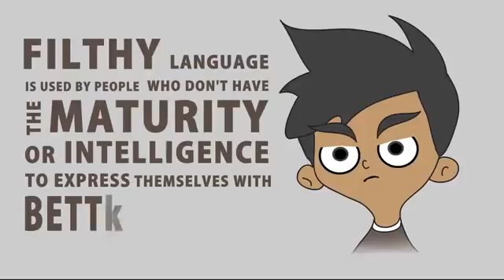Filthy Language Islamic Short Video by Ustadh Nouman Ali Khan TDR Production